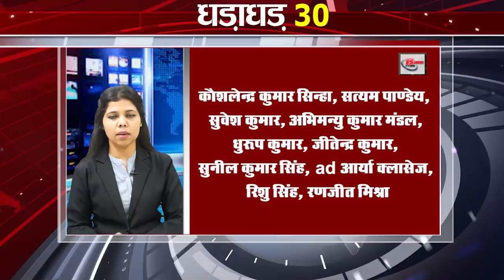Get Top 30 breaking news Bihar news,Aaj ki taja khabar India/Bharat news, Fatafat khabren,Non stop